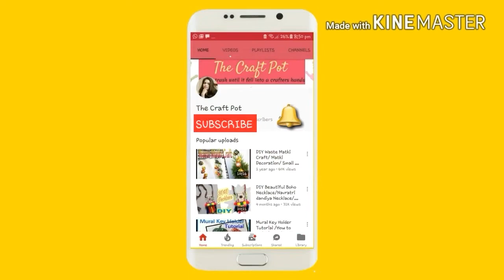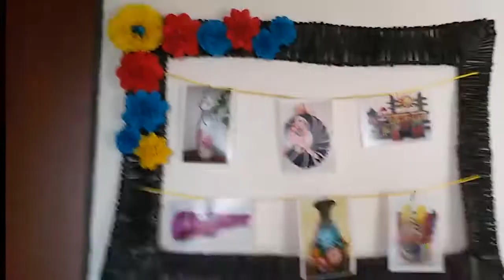DIY how to make photo Collage with newspaper tubes/ Hanging Photo Collage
Hey Everyone,

After so long I will bring for you easy Photo collage using newspaper tubes...its very cheap idea to decor your wall...size depends on you... nowadays i am busy in taking classes that's why not able upload videos every week. I hope you enjoyed this video & try it...

Wish You'd Come True 2:49 The 126ers Rock | Inspirational